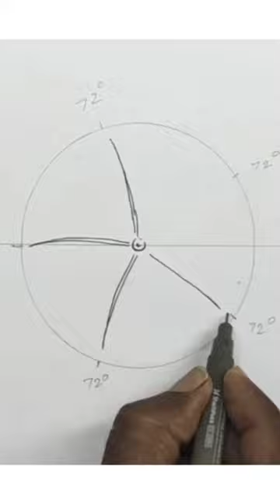Starfish Drawing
Eleventh zoology practical record notebook drawing starfish

Simple tricks to draw starfish